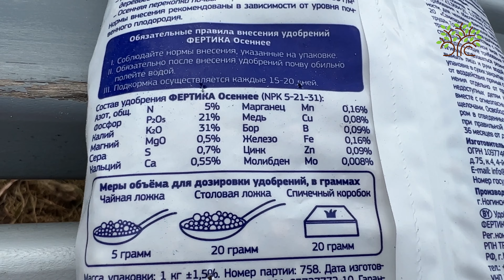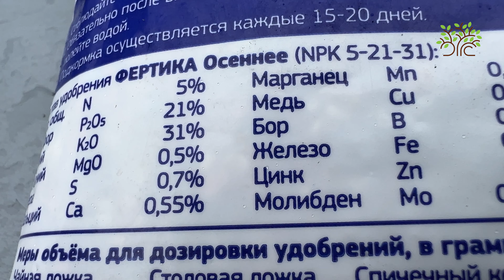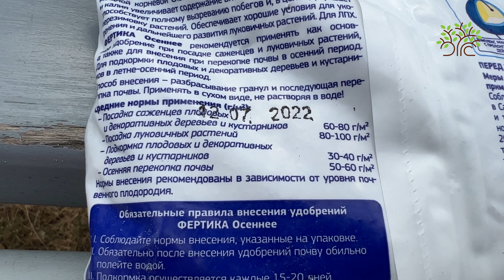Осенняя подкормка сада. Обзор Фертика Осень от агронома Егорьевского питомника Никитенко Александра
Егорьевский питомник Никитенко Александра предлагает посмотреть на то, как можно и нужно подкармливать свои любимые растения в саду осенью. Какие варианты существуют. Как делать правильно, и какие ошибки допускают садоводы. Агроном Аллан Никитенко вкратце расскажет вам обо всём этом в данном видео на примере осеннего удобрения Фертика.